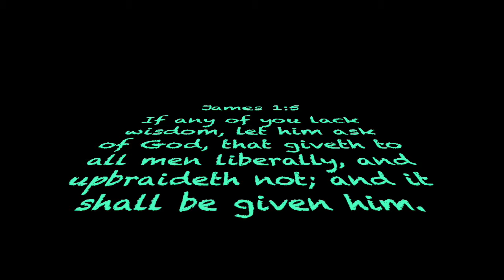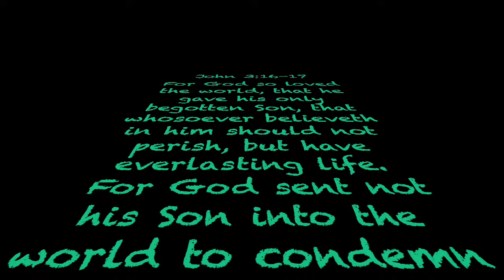LDS Problems: Questions Mormons Can't Answer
In this video I ask 47 Questions that are very difficult for Mormons to answer. The LDS church has many problems and contradictions and inconsistencies with their doctrine, scripture, teachings and history.

Love,
Jessie